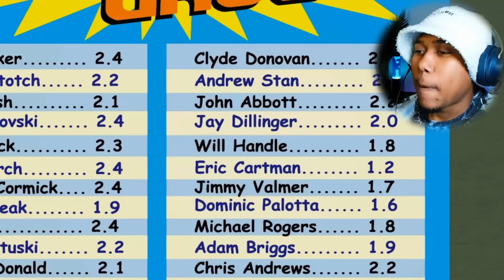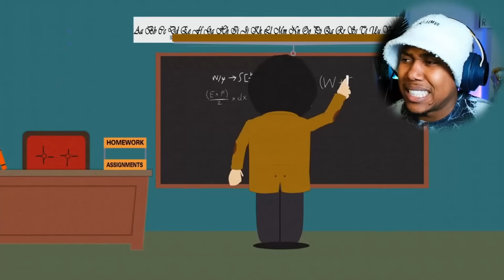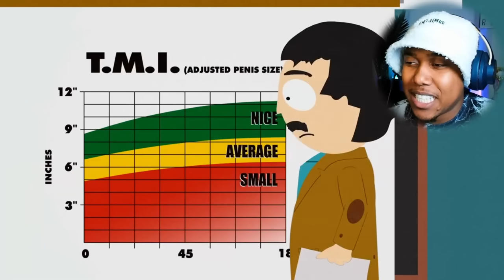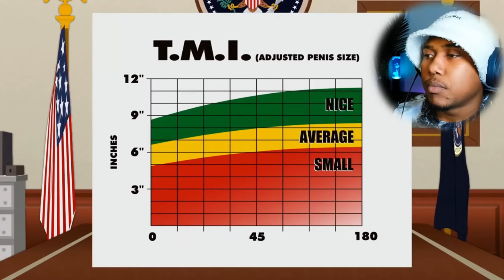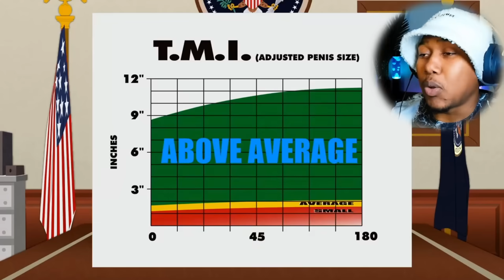T.M.I. - South Park Reaction (S15, E4)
My Gear:
Elgato Facecam

southpark reaction cartoon southparkfullepisodes reaction channel south parks best moments reaction south park funniest moments